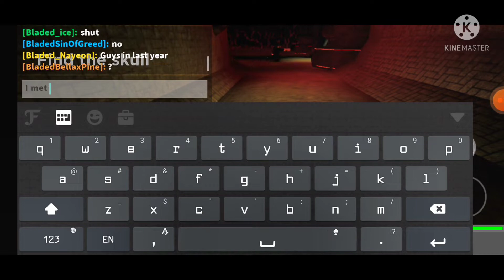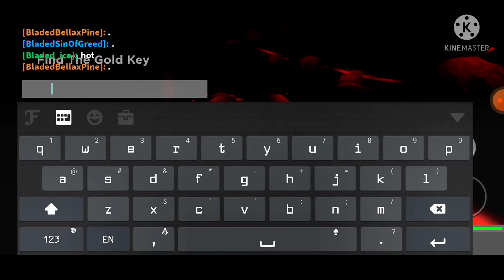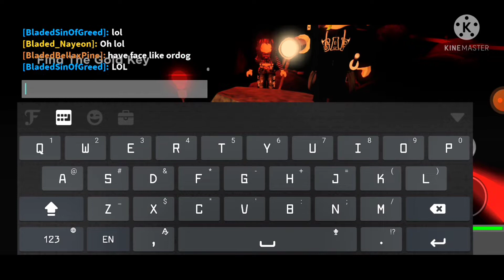THE DARK CHAPTER 2..